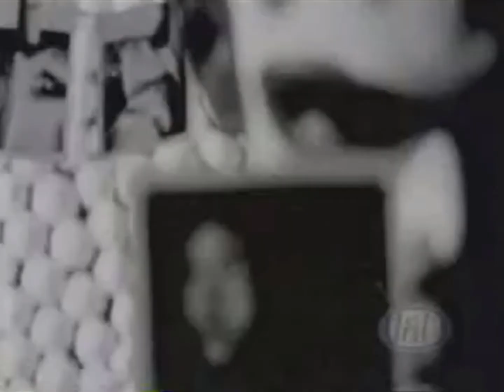Ilse - Suavecito (Vídeo)